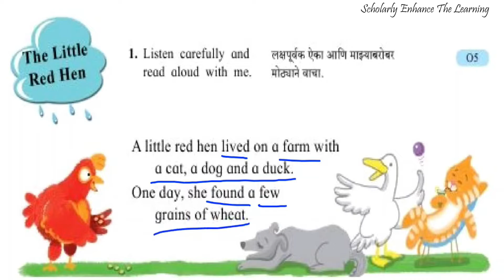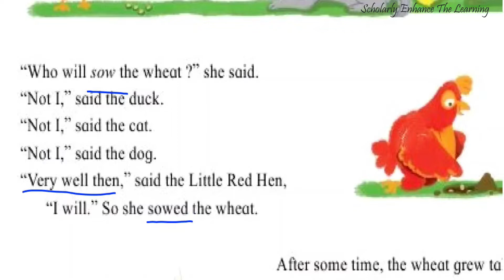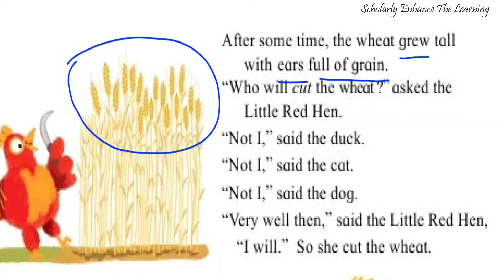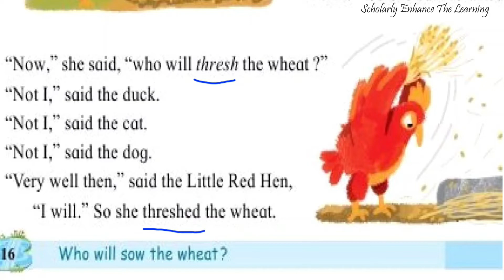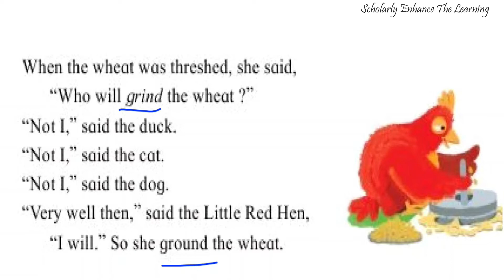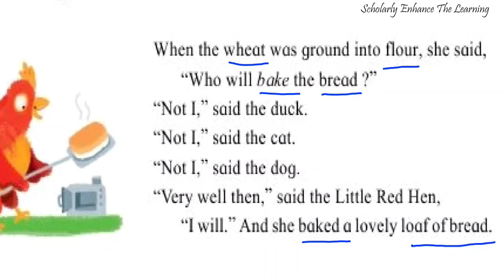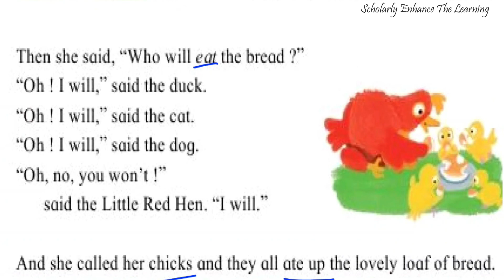The Little Red Hen My English Book 5 State Board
Dear Students,
In this video we are going to learn about 'The Little Red Hen'  from Class 5 English. Without wasting any further watch this video till the end and let us know what you've understood through this video.
We believe in making the learning process easier and make it in a way that each and everyone can understand and you can also check your understandings! After watching this Video till end.